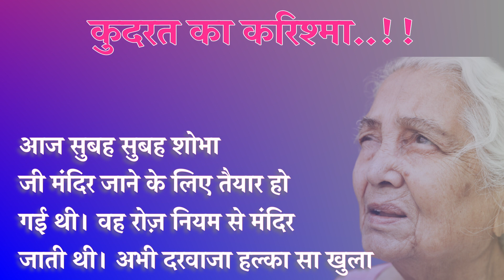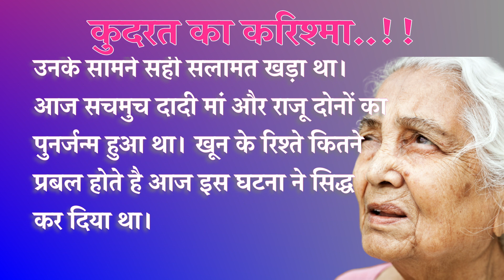जब सास को वृद्धाश्रम भेजना बहू पर पड़ गया भारी!कुदरत ने दिखाया ऐसा करिश्मा कि सबकी आंखें फटी रह गई!